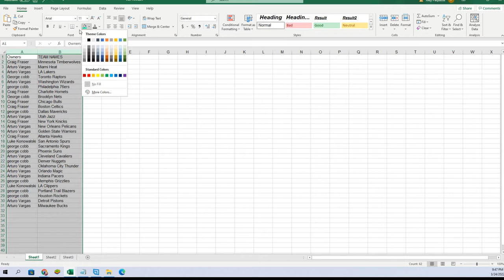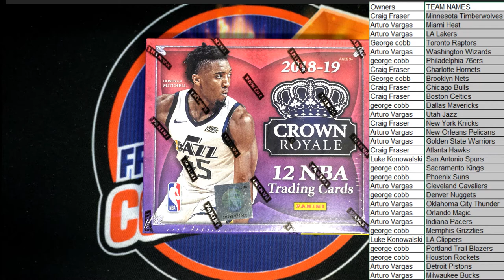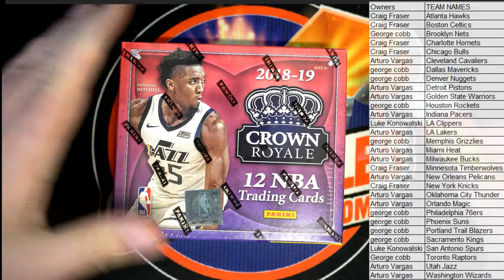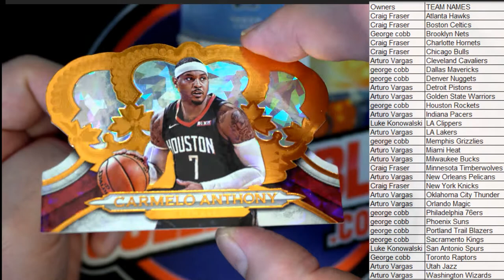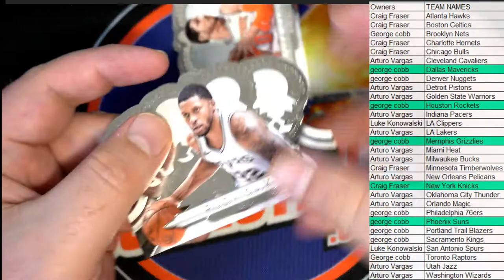201819 Panini Crown Royale Basketball Hobby ID 1819CROWN101